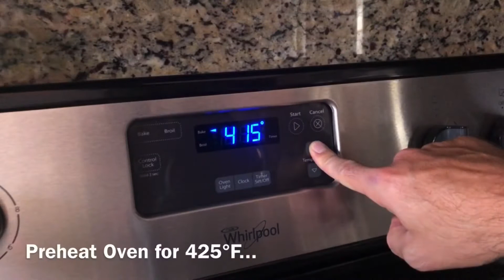Amazingly Delicious | Peach Cobbler |Recipe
Peach Cobbler is by far, one of the easiest but, so delicious recipes. The spices I add in this recipe takes it to a “whole new level”, when it comes to Peach Cobblers. TRY IT!!! You be glad you did...:)

Recipe Ingredients:

*Filling
• 4 Whole Peaches (Sliced)
• 1/4 Cup of Brown Sugar
• 1/4 Cup of White Sugar
• 1/8 tsp of Freshly Grounded Cardamom
• 1/2 tsp of Ground Cinnamon
• 1/2 tsp of Freshly Grated Nutmeg
• 1 tbsp of Cornstarch

* Batter
• 1 Cup of Non-Bleached AP Flour
• 1/4 Cup of Brown Sugar
• 1/4 Cup of White Sugar
• 1 tsp of Baking Powder
• 1/2 tsp of Salt
• 8 tbsp of Unsalted Butter(1stick)
• 1/2 Cup of Milk
• 1 tsp of Vanilla Extract

iMovie music:
-Blue Mountains by Gabriel Witcher
-Sierras by Ochard Heights